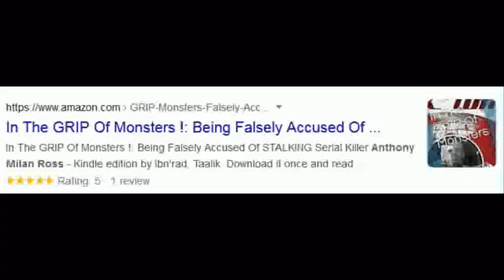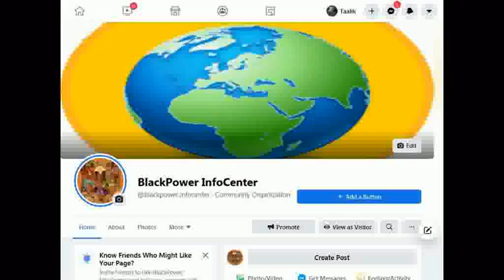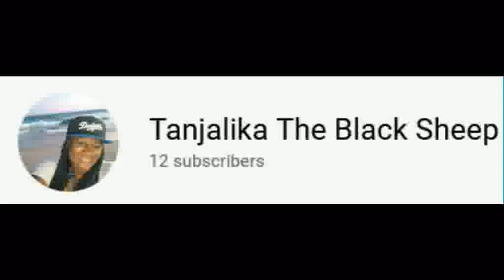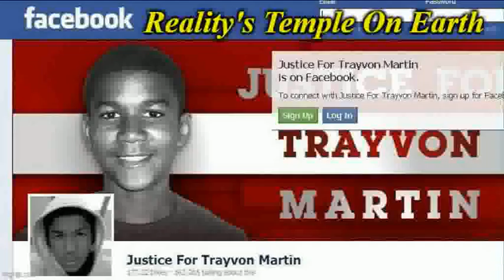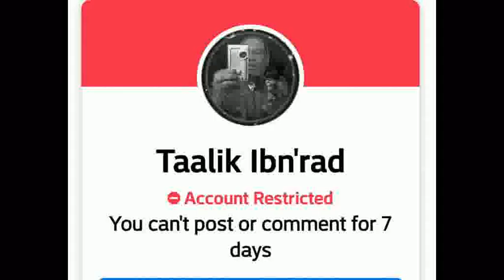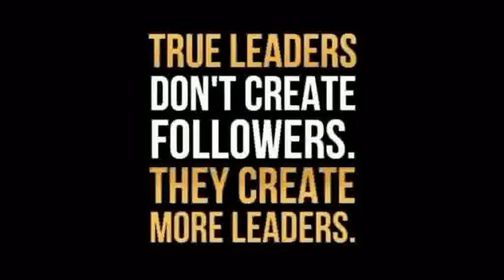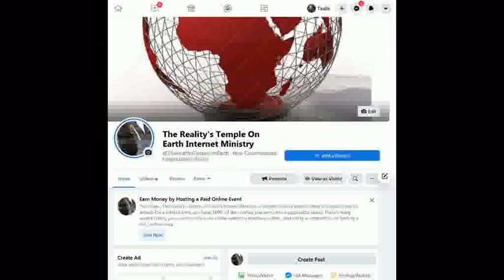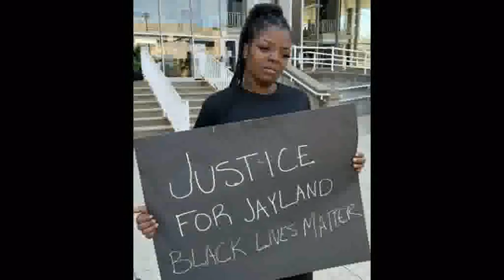Black Americans & Capitalism After The CIVIL War, Part 1 Of 2